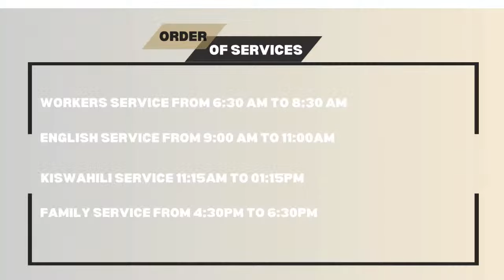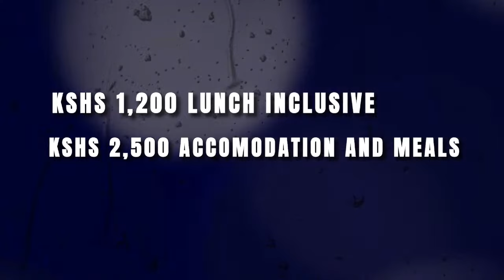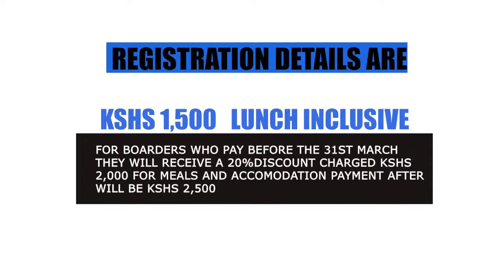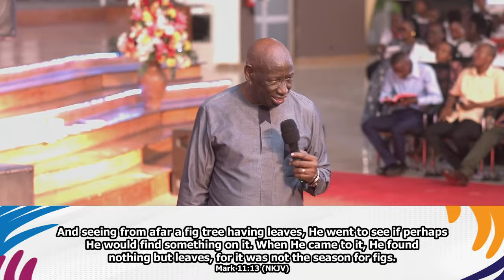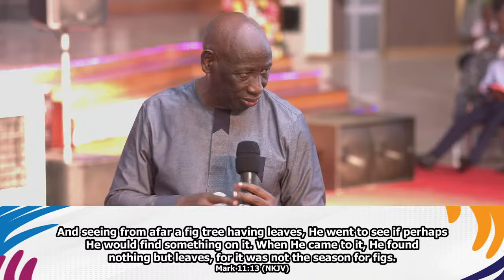God's divine plan for your life - Pastor Wilfred Lai || Joint Family Service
Indeed, agreement is the foundation for harmonious companionship. When hearts align and minds converge, the journey becomes a shared path—a dance of unity and understanding.
3 John 1:2 (NKJV)
  2 Beloved, I pray that you may prosper in all things and be in health, just as your soul prospers

Join us today 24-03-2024 for our Joint Family Service as Pastor Wilfred Lai teaches the word of God on Gods' plan for your life here at Jesus Celebration Centre - Bamburi. Come let us celebrate.

Thank you for joining us. We hope that this message will be a blessing to you. We love you so much.

You can find JCC TV on Signet with any free to air device, on Zuku Digital channel 880,

Account:  JCCTV